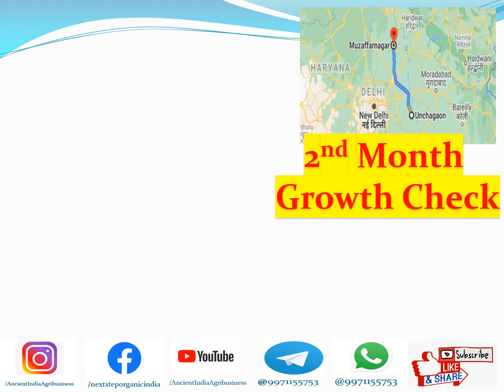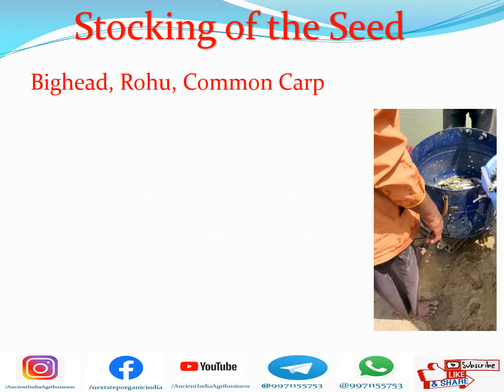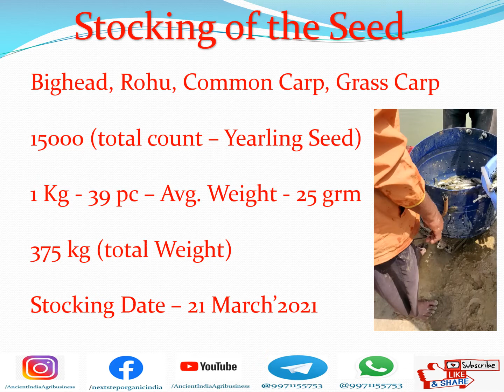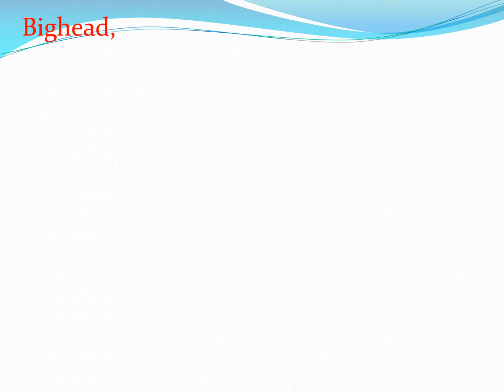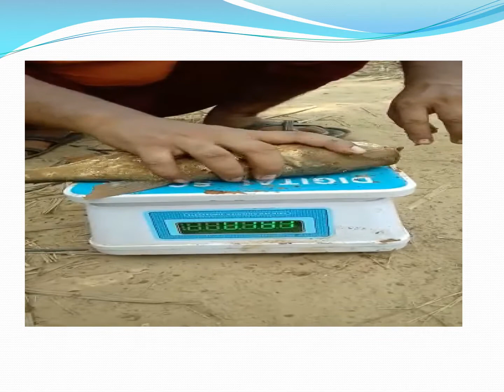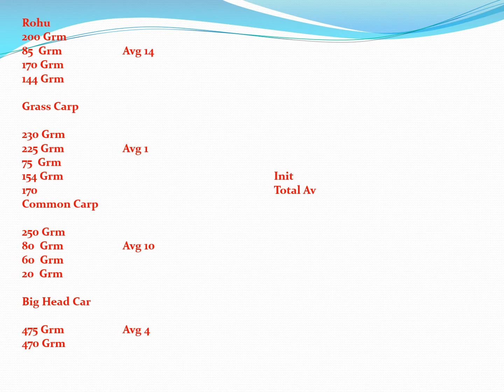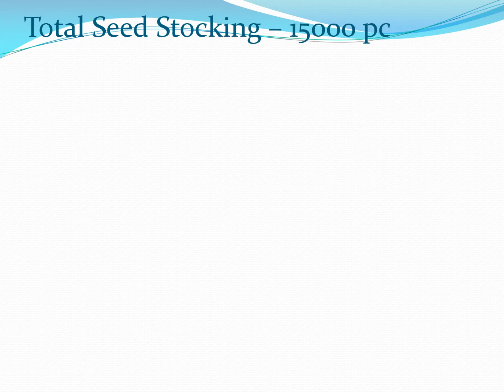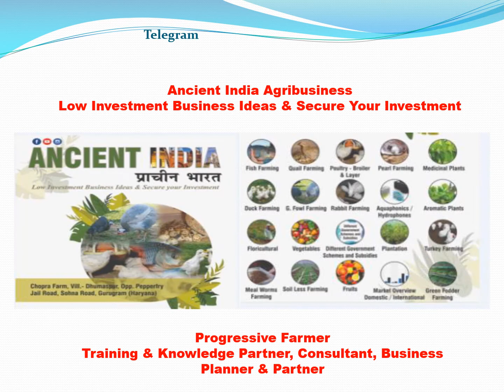2nd Month Growth Check ||| कॉमन कार्प, ग्रास कार्प, रोहू, बिग हेड - होम मेड फीड पर ग्रोथ FCR 1:1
2nd Month Growth Check ||| कॉमन कार्प, ग्रास कार्प, रोहू, बिग हेड - होम मेड फीड पर ग्रोथ FCR 1:1 By Ancient India Agribusiness

We are Ancient India Agribusiness, We are Working as a Progressive Farmer, Consultant, Business Plannner & Partner, For More Details

Ancient India Agribusiness Youtube Channel Link

1. Snakehead & Murrel Fish Farming

2. Detail Discussion For Water Parameters

3. Comparision Between Crab & Shrimp

4. Crab & Shrimp Farming

5. Indian Major Carp - Rohu Fish farming

6. Indian Major Carp - Catla Fish farming

7. Crab Farming

8. Shrimp, Prawn & Crab Farming in BioFloc Culture

9. Maggot & BSF Farming

10. Fresh Water Fishes in India

11. Singhi Fish Farming

12. Pangasius Fish farming

13. Step by Step Guide For BioFloc Fish farming

14. Nitrificatin Process

14. How to order Water Parameter Kit

15. Pabda Fish Farming

16. Chital Fish Farming

17. Singhi Harvesting

18. Singhi Fish Farming

19. How to stop the seapage in the earthen pond

मछली किसान द्वारा सामना की जाने वाली सबसे आम समस्या तालाब की मरम्मत कैसे करें (सीपेज / रिसाव)

20. Musadi Lal Fish Farming

Video 2

Video 1

21. Nitrification

22. आप मेंढक और टोड को कैसे नियंत्रित करते हैं? || How do you control frogs and toads? in aquaculture or IMC Pond